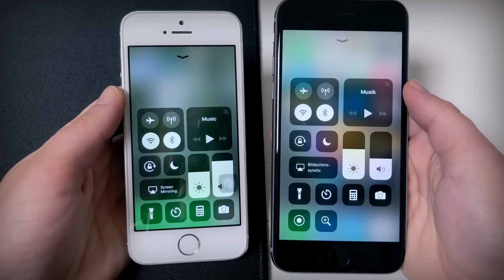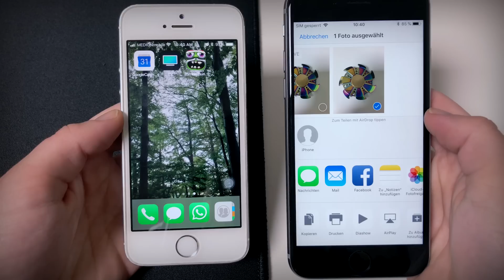Dateien mit iPhone per AirDrop übertragen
Noch nie war die Datenübertragung von Apple Gerät zu Apple Gerät so einfach: Was früher Bluetooth war, ist heute AirDrop! Einfach hochwischen, WLAN und Bluetooth anmachen, AirDrop aktivieren und z.B. ein Foto per AirDrop an ein anderes Apple Gerät verschicken: einfach beim gewünschten Foto auf das "Teilen"-Symbol klicken, das empfangende Gerät (muss ebenfalls AirDrop aktiviert haben) auswählen und das Foto wird in Nullkommanichts rübergeschickt!
Vorraussetzung für die Funktion ist, dass ihr als Handy entweder ein iPhone 5 oder ein neueres Modell besitzt oder bei anderen Apple-Geräten entweder ein iPad 4. Generation oder ein iPad Mini bzw. einen iPod Touch 5. Generation.